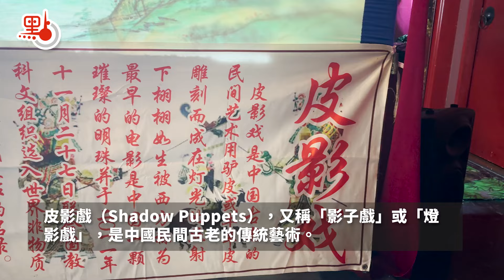皮影技藝難度大市場小 傳承人與時俱進自創劇目盼傳承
皮影戲（Shadow Puppets），又稱「影子戲」或「燈影戲」，是中國民間古老的傳統藝術。皮影戲的「皮影」，通常是以獸皮或牛皮紙做成人物剪影。在表演時，藝人們在白色幕布後操控皮影，並以口述、唱腔等方式講述故事。據史書記載，皮影戲始於西漢，興於唐朝，盛於清代，元代時期更曾傳至西亞和歐洲，歷史頗為悠久。點新聞記者日前在北京欣賞了一齣《西遊記》中孫悟空大戰紅孩兒的皮影戲，表演者王連東向記者表示，一項技藝的傳承，必須要伴隨創新，要符合市場需求，於是他們自行創作故事性更強、舞台效果更突出的皮影戲，希望越來越多人喜歡皮影戲。

表演者王連東是河北省唐山遵化人，家裏祖孫五代從事皮影戲表演。出生在皮影世家，從小耳濡目染，王連東六、七歲時開始接觸皮影，至十三、四歲起登台演出，至今已經有逾40年的皮影戲表演經驗。他向記者介紹指，皮影戲已經有兩千多年的歷史，傳統的皮影是用驢皮、牛皮等各種皮製成，因雕刻皮影過程頗為複雜，需要經過幾十道工序，故需使用結實的材料，而牛皮具有韌性且防水，製成的皮影非常耐用。

所謂「台上一分鐘，台下十年功」，王連東表示，想帶來一場活靈活現的表演，扎實的童子功和團隊成員分工合作必不可少。他們四個人撐起一台戲，其中換布景更需要在非常準確的時間點快速完成，非常考驗團隊的協調性和默契。

皮影戲是國家級非物質文化遺產，後於2011年11月27日被列入聯合國教科文組織非物質文化遺產名錄。近年受到現代文化與科技等衝擊，許多傳統技藝正面臨着失傳和消亡，需要大力保護。王連東指，學習皮影戲這項技藝的難度大，學藝人數太少，且市場規模較小，歸根到底要得到發展也會面臨困難。好在皮影戲的受眾面現在算比較廣，深受外國遊客喜愛，亦深得國人近年的重視，現在中國有幾十位國家級非遺皮影戲代表傳承人，體現國家對傳統技藝的重視和扶持。

「要想傳承，就要有創新的劇目，主要是時代的創新」王連東告訴記者，傳統的皮影戲以唱為主、操作為輔，他過往做傳統皮影戲演出時，一唱就是四、五個小時，現在隨着市場需求的變化，觀眾普遍喜歡以表演為主，且需要在燈光和布景上做得更為精細，同時要展現更強的故事性。為此，王連東自己編寫劇本並進行不斷完善，連燈光設計也是自己研究，通常一個劇目從設計初期到進行演出，需要少則數月、多則半年的時間來完成。他強調，必須要將皮影戲表演與群眾喜好相結合，要創作觀眾喜歡的劇目。

（點新聞記者李九歌報道；視頻攝製：林雋康、Sunny）